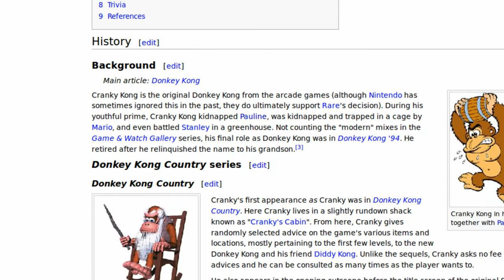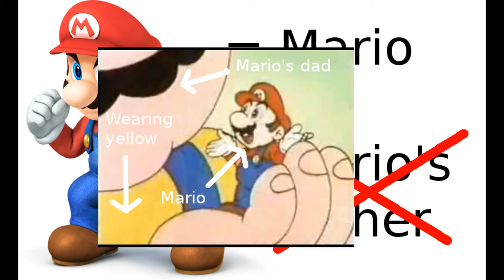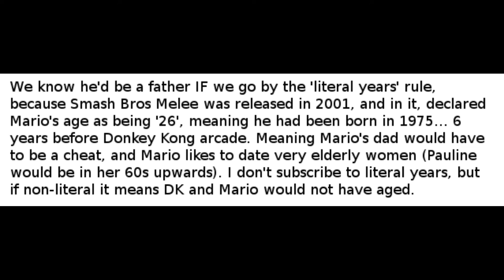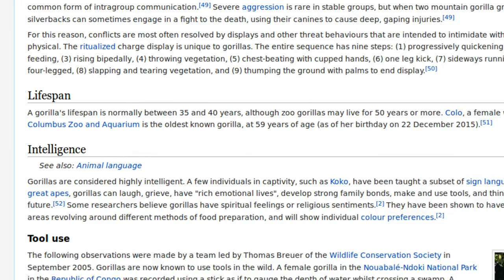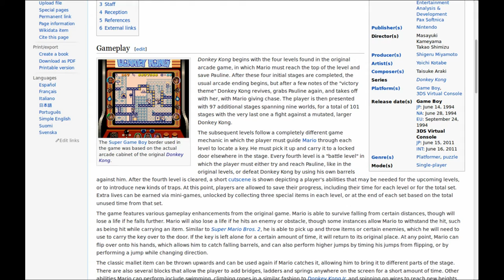Cranky Kong Is Innocent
Cranky Kong is guilty! Or is he?

The audio quality is using the other method. I listened to the comment it was too quiet and boosted the audio, however by the time I decided the original audio method was better, the video was essentially complete, and attempting to re-record made my voice sound wooden and silted (because I was trying to match the audible tempo of my voice in the original recording), so I decided to stick with the experimental audio.

Controversy!:
In truth, the real reason a lot of this doesn't make sense is Rare basically decided to blame a new character called Cranky Kong, which seemed to contradict's Nintendo's original flow of there being a plumber versus monkey rivary. Nintendo bizarrely decided to follow along with Rare's lead, despite the fact it leads to numerous negative implications and contradictions, including whether or not Cranky is Donkey Kong's grandfather or father, and what happened to the original Donkey Kong Junior.

The easiest explanation is Cranky, in his old age, has become deluded. There's far too much information implicating the original Donkey Kong and Mario rivalry and not some weird convoluted parental rivalry.

I really wanted to do the 'Donkey Kong is a dictator' video first (this video I have been wanting to do for AGES prior to establishing this channel on youtube), however I realised I had to lay the groundwork by proving Cranky Kong is innocent first, so this is a prequel!